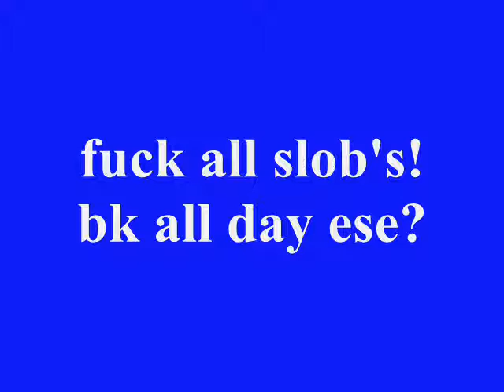→LiL Nigga→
fuck all slobs!